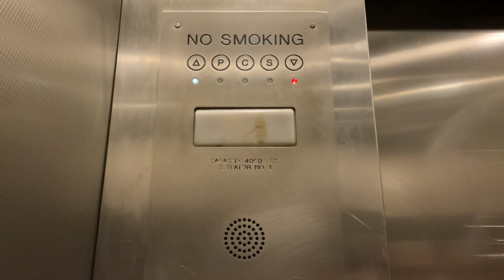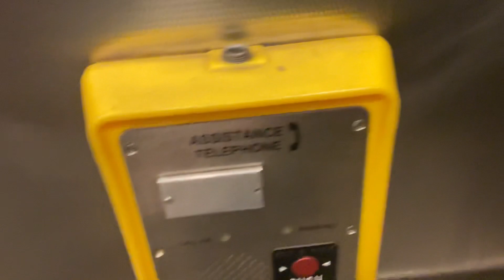Otis Elevator At SEPTA’s Jefferson Station In Philadelphia PA